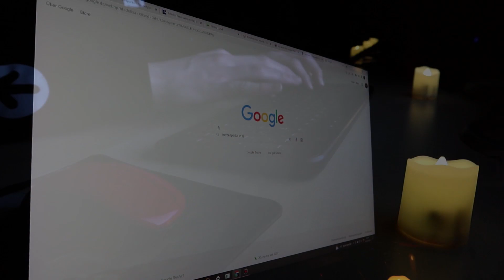Freizeitparktour 2022: Dänemark [Aftermovie]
Meine zweite Freizeitparktour führte mich im Sommer 2022 nach Dänemark und dort in sieben verschiedene hochinteressante Freizeitparks. Nachdem am 18. Juli die Hinfahrt nach København anstand, habe ich in den folgenden Tagen zuerst die Parks im Sjælland besucht, unter anderem den ältesten Freizeitpark der Welt sowie den weltbekannten Tivoli Gardens mit der historischen Holzachterbahn 'Rutschebanen'. Am 22. Juli ging es weiter nach Århus in den dortigen Tivoli Friheden, der in der vorangegangen Woche durch ein schweres Unglück mit Todesfolge Schlagzeilen machte und erst am Vortag meines Besuches wieder öffnete. In den Tagen danach folgten mit Fårup und Djurs Sommerland die größten Freizeitparks Dänemarks sowie das weltweit erste Legoland bei Billund, ehe es am 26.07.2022 zum Abschluss der Tour zum holsteinischen Hansa-Park und von dort aus direkt wieder nach Hause ging.

Auf diesen ca. 2.716 Kilometern lagen für mich in sieben erstbesuchten Feizeitparks 37 neue Achterbahnen, von denen ich neben der Unglücksbahn im Århus lediglich eine weitere wegen unerwarteter Schließung nicht fahren konnte. Hinzu kommen vier von sieben mit bereits bekannte Achterbahnen aus dem Hansa-Park. Meine Tour hat sich zudem zwei Mal zufällig mit der Thrilltour 2022 von 'Seeking the Thrill' gekreuzt, sodass man in Dyrehavsbakken und im Fårup Sommerland aufeinander traf.

Dänische Freizeitparks kann ich jedem nur sehr ans Herz legen. Sie sind teilweise sehr nostalgisch, haben wirklich gute und auch einzigartige Achterbahnen, dazu unvergleichlich freundliches und motiviertes Personal (keinerlei Vergleich mit Mitteleuropa) und bieten ein sehr besucherfreundliches Klima, ohne überrant zu wirken. Das Land selbst ist sowieso mein Lieblingsland und hat auch abseits der Parks sehr viel zu bieten, sodass man mindestens zwei Wochen Urlaub einplanen sollte. Die Stimmung der Einwohner ist durch die Bank durch sehr zuvorkommend und ansteckend; eine schöne Abwechslung zur typisch deutschen Stimmungslage, wofür sich bereits die Anreise mehr als lohnt.

Kapitel:
00:00 - Intro
00:50 - København
01:29 - BonBon-Land (Holme-Olstrup, Sjælland)
01:55 - Dyrehavsbakken (Klampenborg, Hovedstaden)
02:29 - Tivoli Gardens (København, Hovedstaden)
02:52 - Blanding
03:14 - Tivoli Friheden (Århus, Midtjylland)
03:38 - Fårup Sommerland (Blokhus, Nordjylland)
04:40 - Djurs Sommerland (Nimtofte, Midtjylland)
05:45 - Legoland Billund Resort (Billund, Syddanmark)
06:10 - Hansa-Park (Sierksdorf, Schleswig-Holstein)
06:57 - Outro